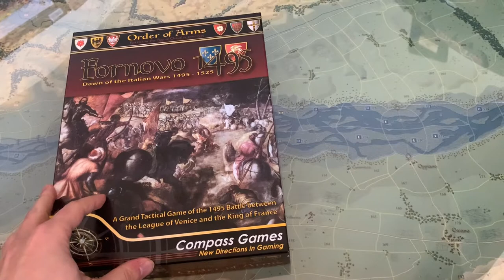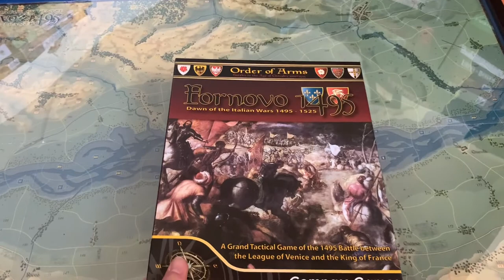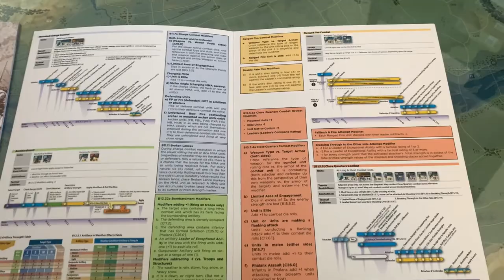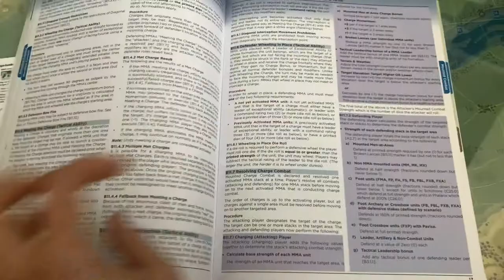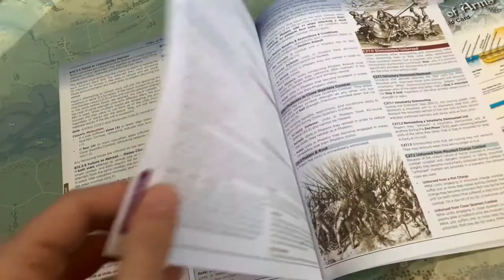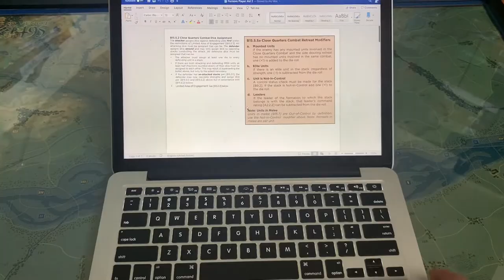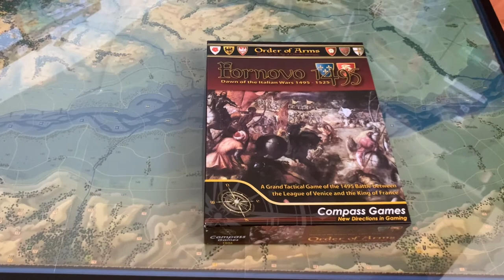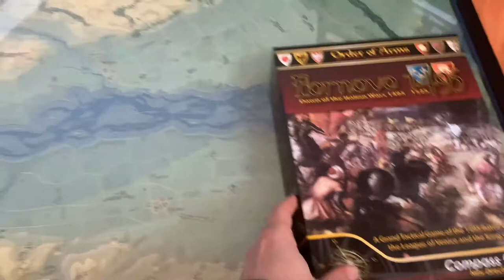Fornovo 1495 (Compass Games) - Conclusion and final thoughts take two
No idea what happened, but the original part two has disappeared from every electronic device it was on... Tried to re-shoot the conclusions at least.

The power of the cavalry charge proved to be the Italian undoing, and I explain why I both like the game and have intense problems with the system.